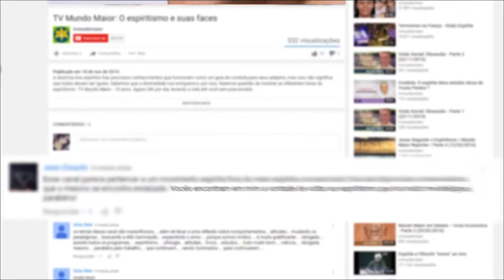DOENÇAS EMOCIONAIS | Viver Saudável | Parte 2 (17/10/2018)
O ser humano é um aglomerado de emoções, crenças e pensamentos. Sempre que algo não vai bem, ele encontra uma maneira  de avisar. Quando apresentamos conflitos internos mal resolvidos, surgem as doenças, corpóreas e emocionais. Mas qual o grau de relação entre mente e corpo? Um obsessor pode induzir o encarnado a desenvolver doenças emocionais? Saiba mais sobre esse assunto aqui no Viver Saudável.